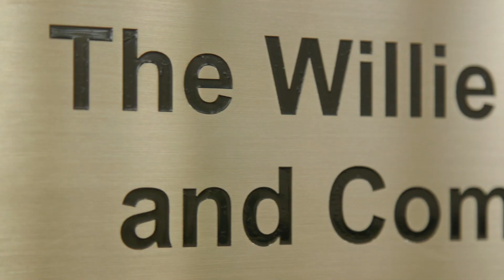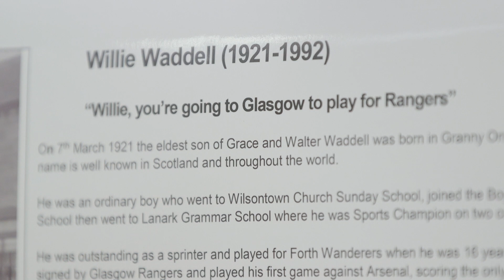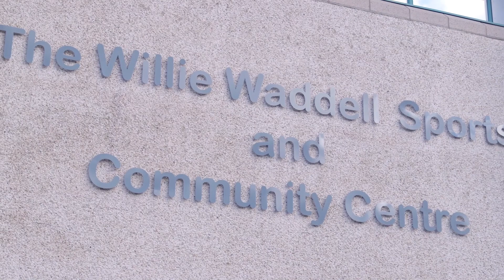WILLIE WADDELL | Sports Centre Renaming | 9 Mar 2019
The Forth Sports and Community Centre is renamed in honour of local hero Willie Waddell.